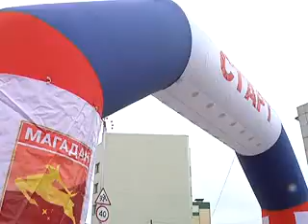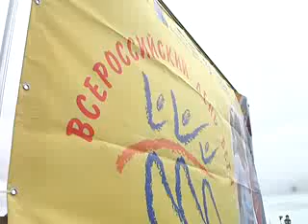Полтора миллиона россиян вышли на старт Кросса нации